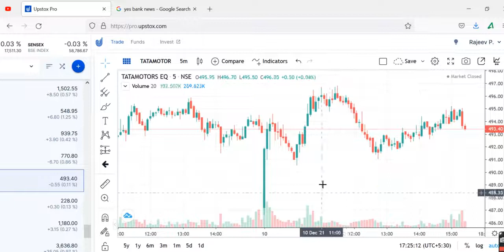TATA MOTORSShare Review, TATA MOTORS Share Price Today, TATA MOTORS Share